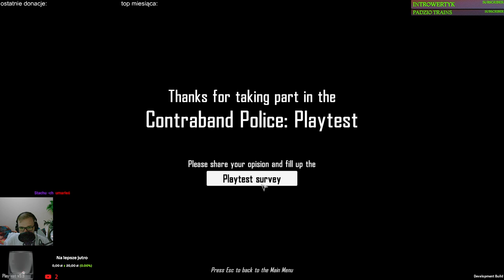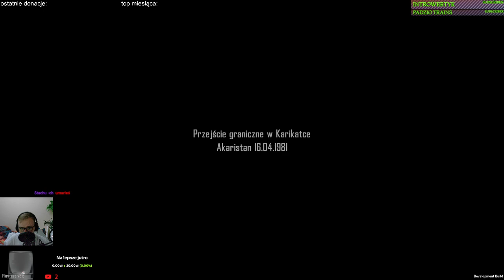Contraband Police #3 Niespodziewana strzelanina (cz.3/3)